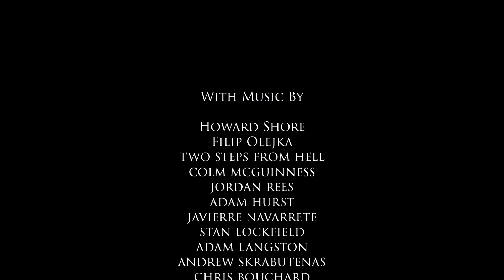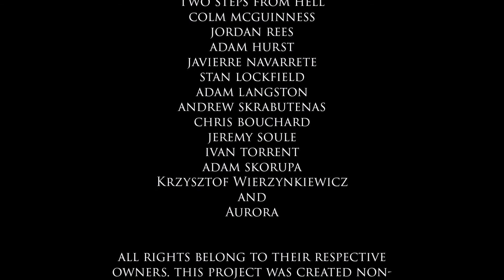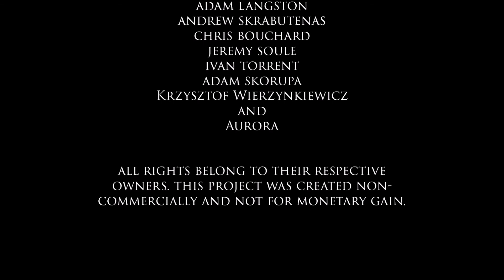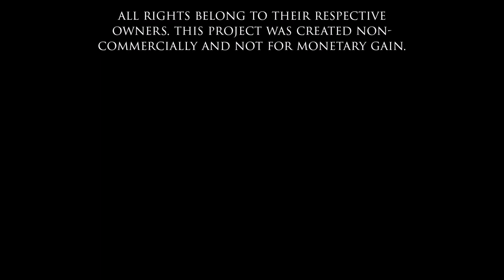Children of the North Soundtrack